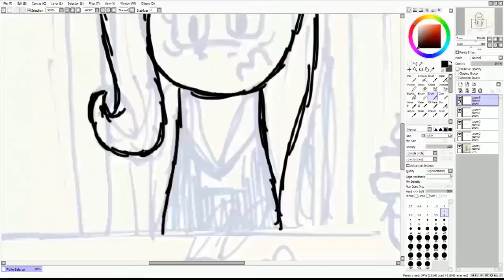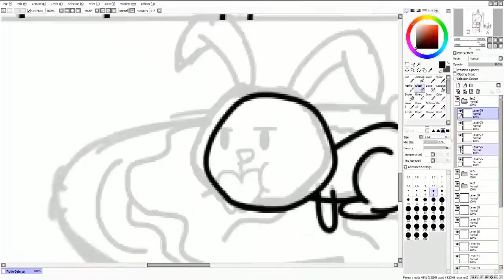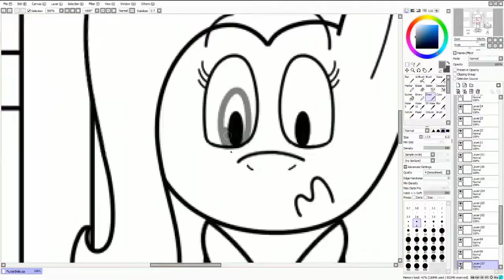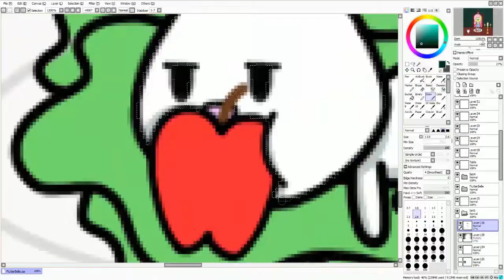Tech Draws: "Don't Prefer Rabbit?"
A little speedart to celebrate the coming live action Beauty and the Beast movie :D